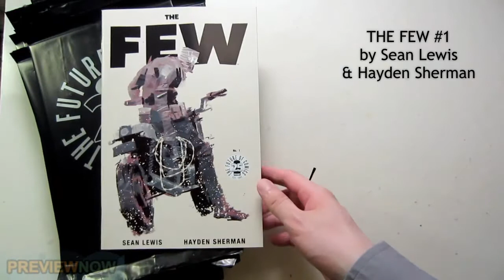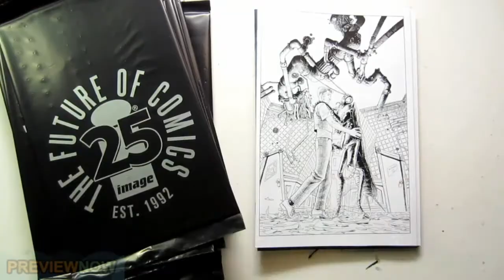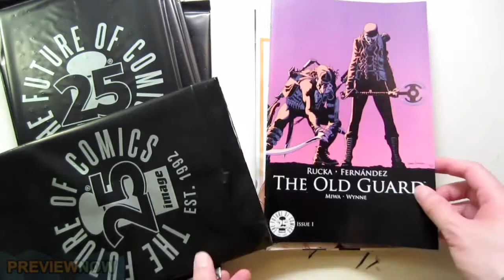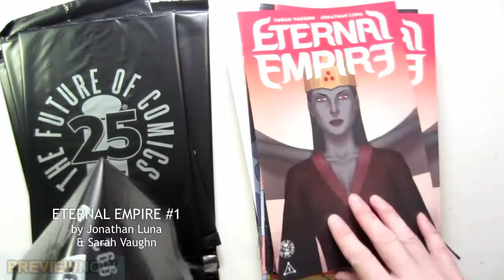Image Comics 25th Anniversary Blind Box UNBOXING - Variant Comics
Image Comics 25th Anniversary Blind Box UNBOXING - 25 Variant Comic Books. 25 polybagged mixed randomized comics. Link to buy the blind box: goo.gl/Ezt8xY